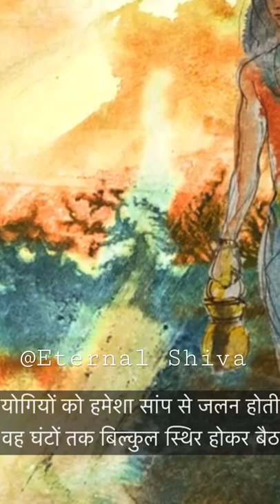योगियो को साँप से जलन क्यू है ?Amazing facts Why are Yogis jealous of snakes?